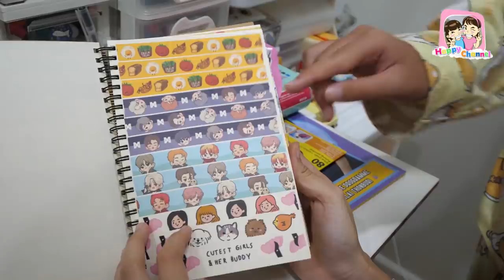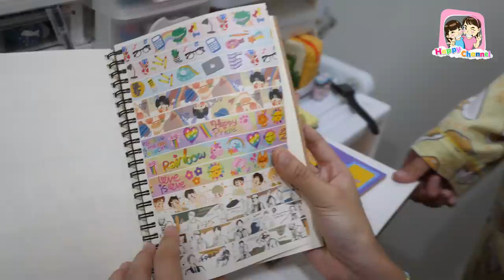บุกห้องพี่ฟิล์มดูของสะสม EP1 พี่ฟิล์ม น้องฟิวส์ Happy Channel